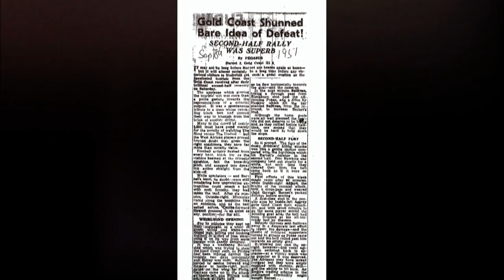Ghanaian football in the 1950s & 60s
A look at Ghanaian football in the 1950s & 60s and the impact it had on the development of African football